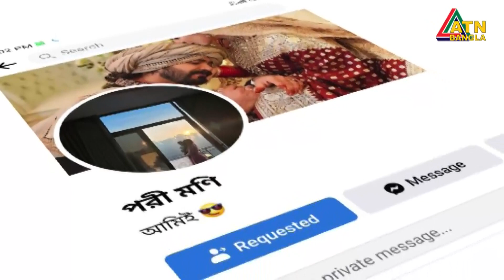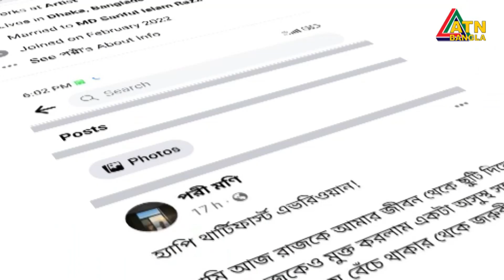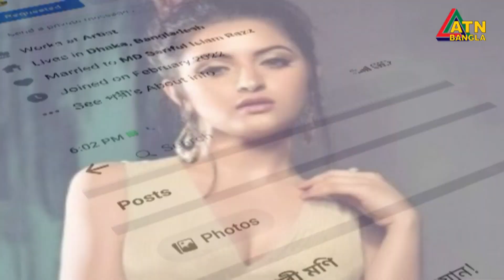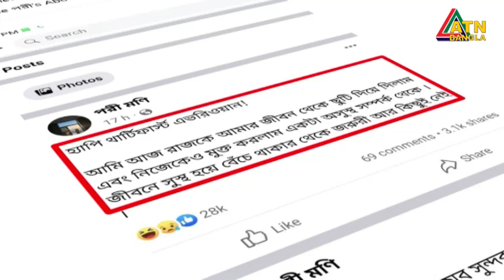'সংসারে ভাঙ্গন' যা বললেন পরীমনি। Pori Moni | Raj | ATN Bangla News